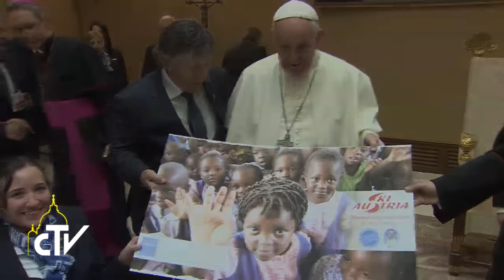Udienza generale, 20.04.2016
Riconosciamo senza ipocrisie di essere tutti peccatori

Il Pontefice ha dedicato la catechesi dell’udienza generale al tema: “Le lacrime della peccatrice ottengono il perdono”. Nei saluti, ha espresso vicinanza al popolo dell’Ecuador, colpito da un devastante terremoto, e ha ricordato 30.esimo anniversario della tragedia di Chernobyl. Precedentemente aveva incontrato i membri della Federazione Austriaca di Sci.